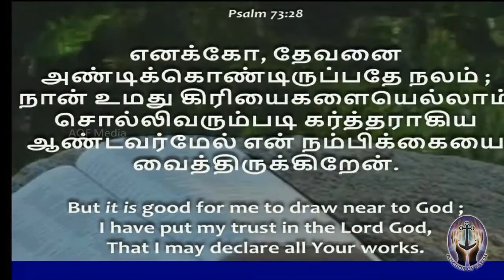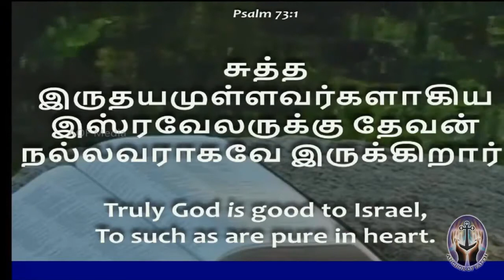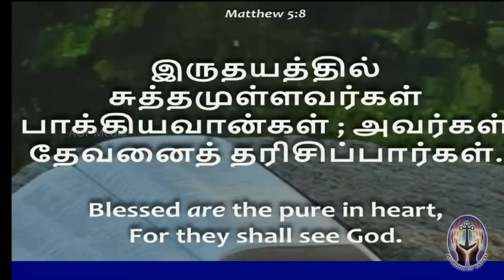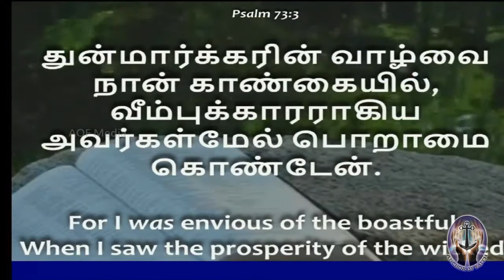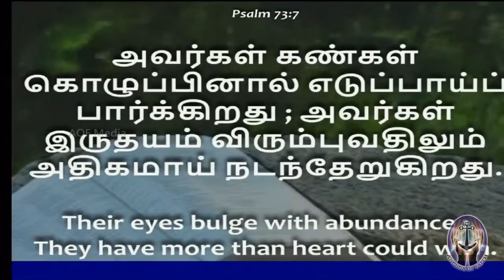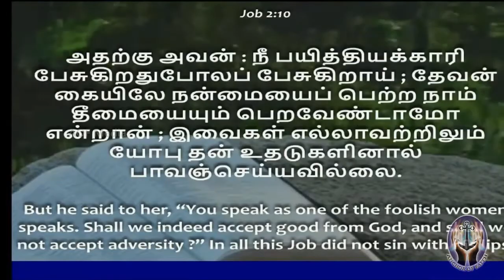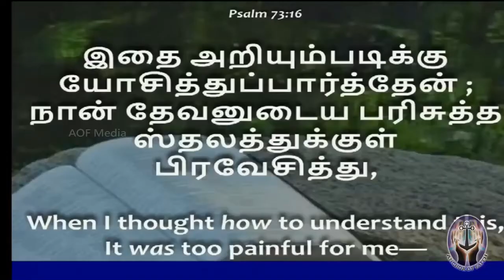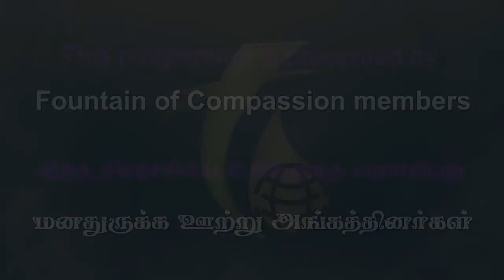20.04.2018 | தேவனிடத்தில் நெருங்கி சேருங்கள் | Anchor of Faith | Oman.